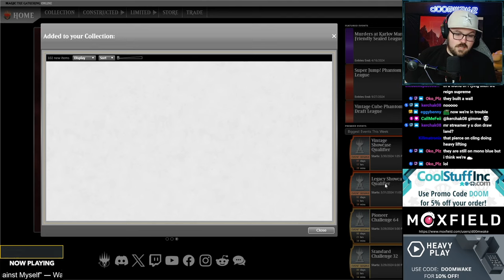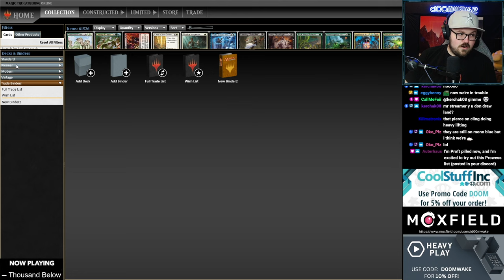Proft's is BUSTED in Standard, surely it's good in Pioneer right? | MTGO Gameplay | No🎵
This donation deck by Sir_Eklz is bringing our RCQ winning Standard Dimir Proft deck to Pioneer. With goodies like Thoughtseize, Treasure cruise and Improbable alliance it'll be a great time. What would you add to this deck?

Match Timestamps:
00:00 Intro and Deck Tech
02:04 Match 1 - UW control
19:35 Match 2 - UB Dimir Rouges
26:58 Match 3 -  UR Izzet Phoenix
42:43 Match 4 -  UW Azorius Spirits
55:18 Match 5 - UR Izzet Phoenix
1:15:09 Wrap up

Decklist -
4 Blackcleave Cliffs
2 Blood Crypt
4 Consider
4 Darkslick Shores
4 Evangel of Synthesis
4 Fable of the Mirror-Breaker // Reflection of Kiki-Jiki
4 Faerie Dreamthief
3 Fatal Push
3 Improbable Alliance
2 Izzet Charm
4 Ledger Shredder
1 Otawara, Soaring City
4 Proft's Eidetic Memory
1 Restless Reef
4 Spirebluff Canal
2 Steam Vents
1 Swamp
3 Thoughtseize
4 Treasure Cruise
2 Watery Grave

SIDEBOARD:
3 Bitter Triumph
3 Cling to Dust
1 Fatal Push
1 Jegantha, the Wellspring
2 Negate
2 Rending Volley
2 Spell Pierce
1 Thoughtseize

See a deck you like?

Subtitles provided by AI. If you notice an issue please recommend a correction.

Editor: Ryan Estrada - CreativeRX LLC.